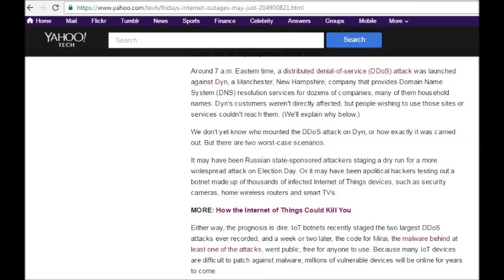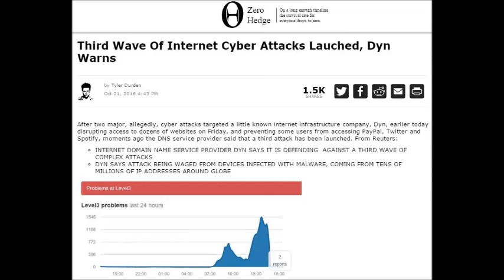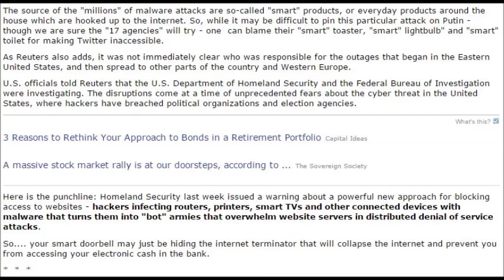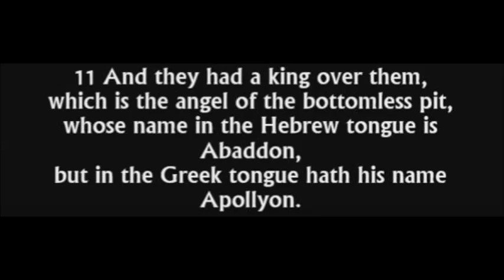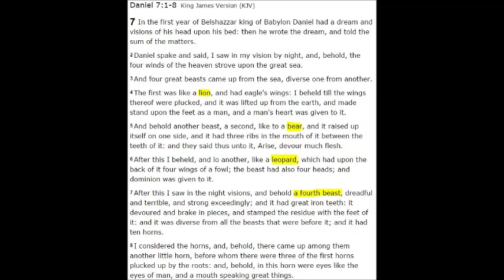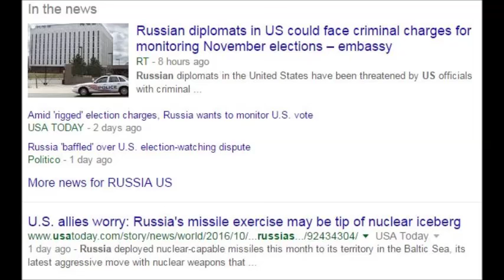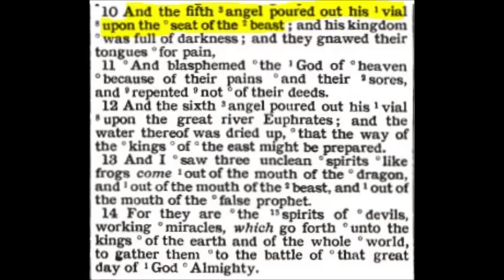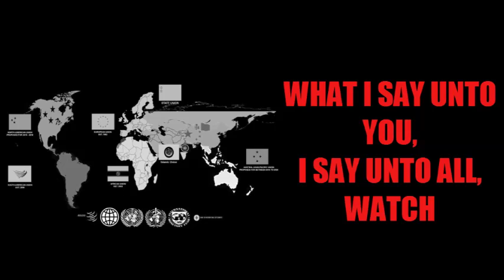CYBER WAR REPORT: Third Wave of Internet Cyber Attacks Launched